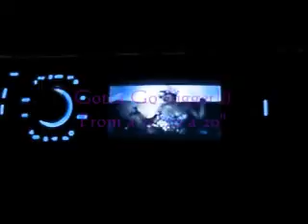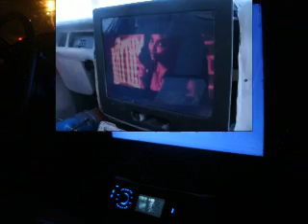Fiberglass Dashboard TV Swap (Fitting)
swap out a 15" for 20"